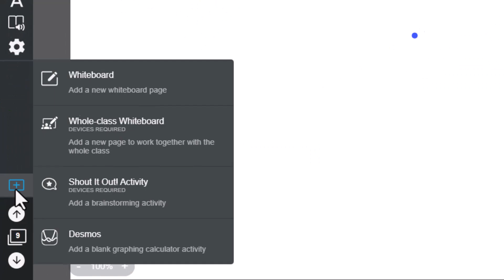Add interactivity in Delivery mode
Capture teachable moments, brainstorm, work through examples, or gather student thoughts using the add activities button in Delivery mode.